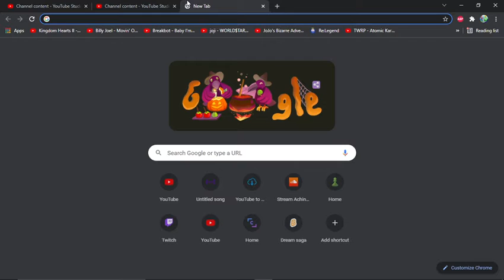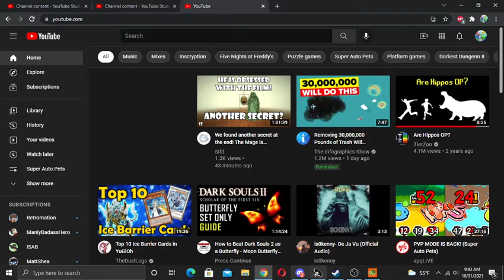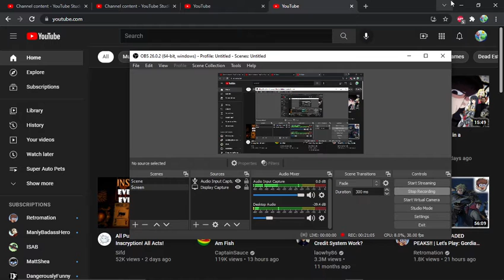Super Auto Pets GARLIC ARMOR IS CRACKED